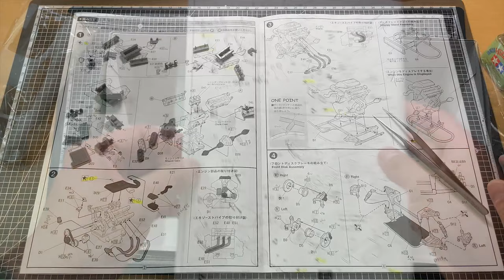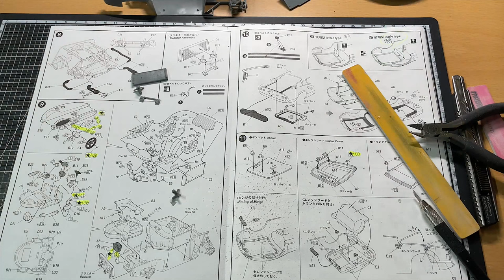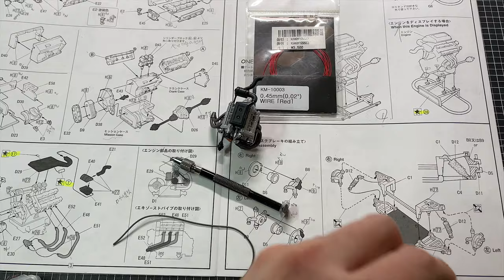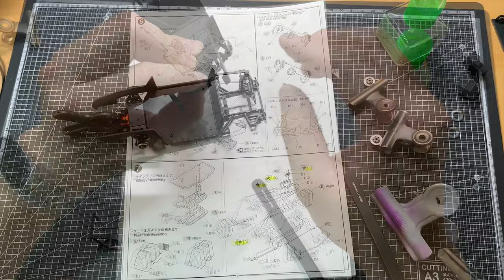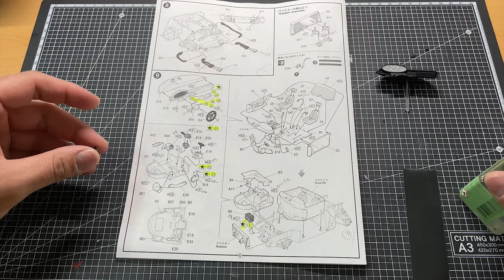[Full build] Make It Ferrari Dino 246GT 1/24 Scale step by step (Fujimi)